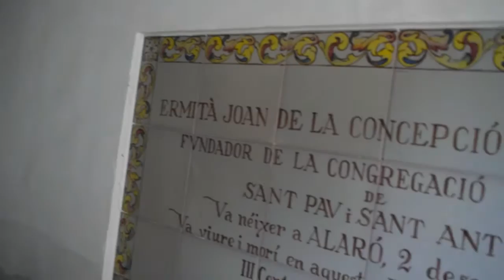MallorcaTV comunicación - La Ermita de la Santísima Trinidad - Miquel Palou-Bosch.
MallorcaTV comunicación con el mallorquín Miquel Palou-Bosch para hablar sobre las ermitas en Mallorca. Visitamos la ermita de la Santísima Trinidad en el Municipio de Valldemossa. Desde Ramón Llull hasta la actualidad. ¿Quieres saber cómo, dónde, viven los ermitaños en la isla? Escuchemos a Miquel, quien se ha documentado al punto que en breve presentará un libro sobre el tema. Entrevista Federico Marotta. Edición y producción Gustavo Balta.